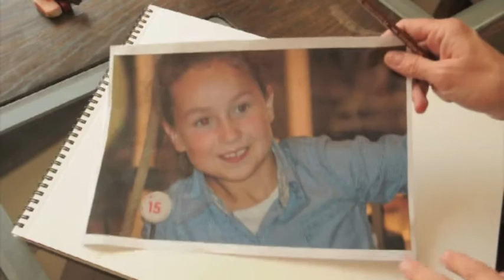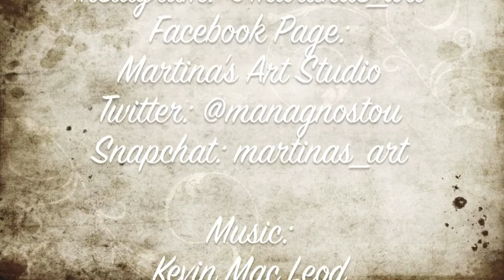Time-lapse color pencil drawing of a portrait of a girl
Artist: Martina Anagnostou